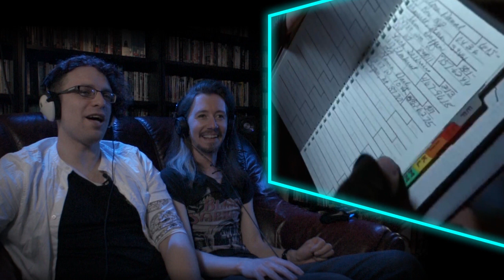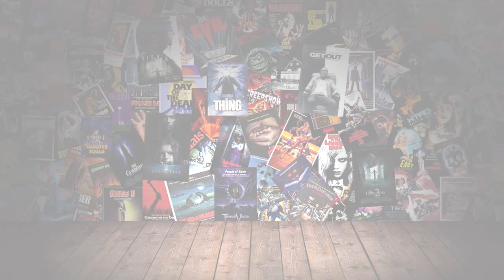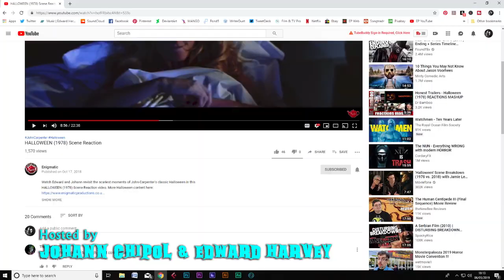Terminator Dark Fate Vs The Terminator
Johann and Edward react to the Terminator Dark Fate trailer and compare it with the Tech Noir Scene from The Terminator (1984)